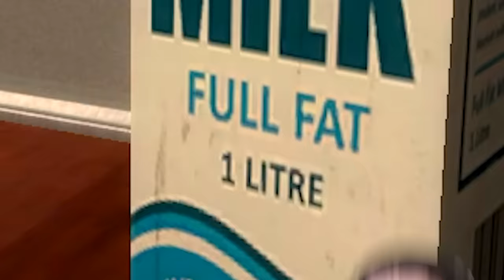HIDING As The Most DANGEROUS PROP! (Gmod Prop Hunt)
It's time to try and find the best hiding spot in gmod and the best way is to find the smalled prop! That's right, today I am hiding as the most dangerous prop in Gmod Prop Hunt! Can @Jelly and @MisterCrainer find me? Let's find out!